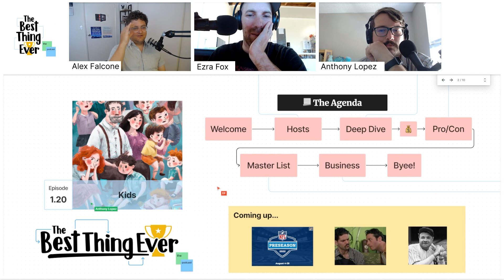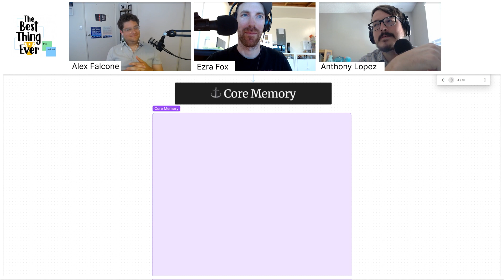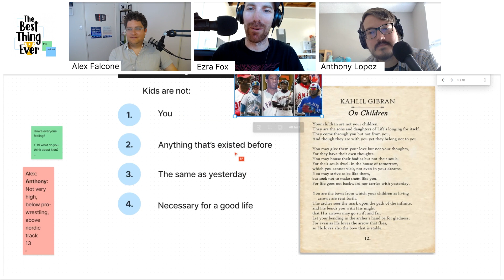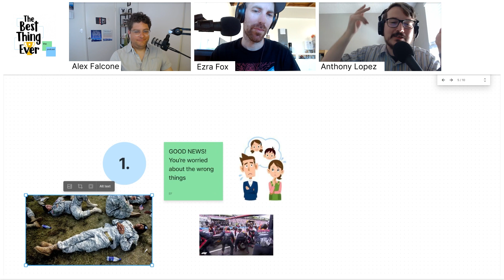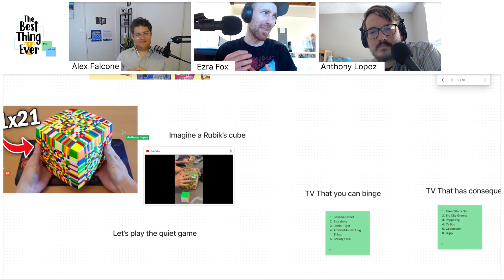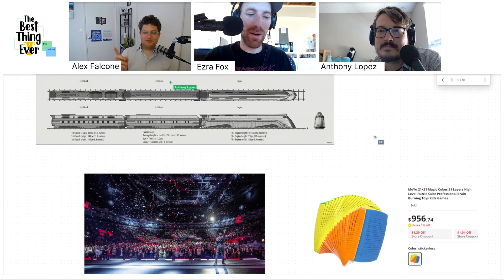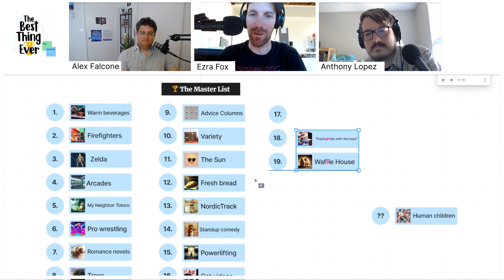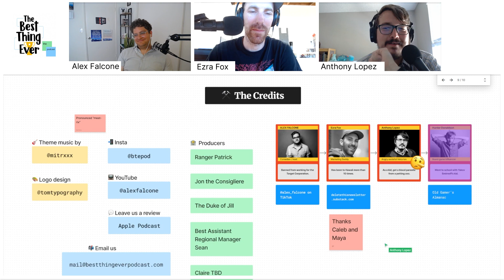You don't need kids to live a good life | BTE 1.20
If there's one thing Ezra loves it's human children. In particular, his children. Ezra loves his children. Over the last 10 years he's learned a few things about raising kids that he'd like to share today such as "remember they're new here" and "you're always worried about the wrong thing."

Podcast segments:
0:00:00 Intro
0:03:14 What are kids?
0:22:10 Ezra's laws of parenting
0:56:55 Ranking human children on the master list
1:07:26 Truths and a lie revealed